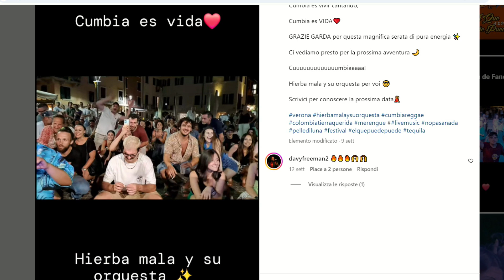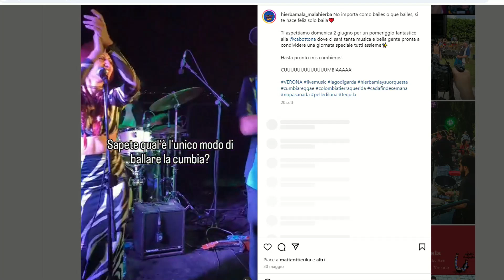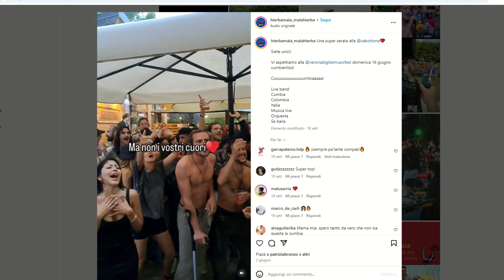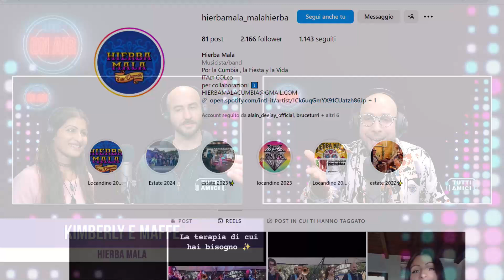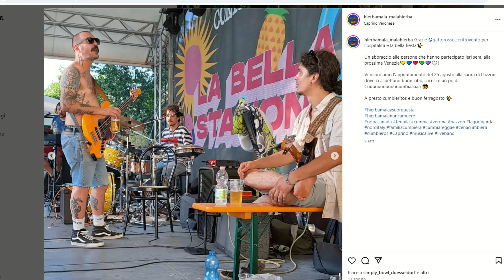KIMBERLY E MAFFE - Hierba Mala Band